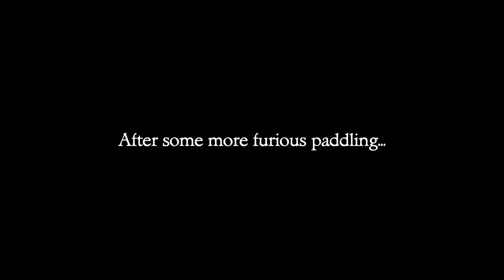The Secret of Monkey Island SE (no commentary) Part 8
The next to last video in this one we head underneath the catacombs of Monkey Island and steal a root we need to make a potion necessary to kill Lechuck. The cannibals make the potion and we head back only to discover gasp we are too late Lechuck is going back to Melee Island to marry the governor. Can Guybrush stop the wedding in time find out in the final video which I will be publishing tomorrow.